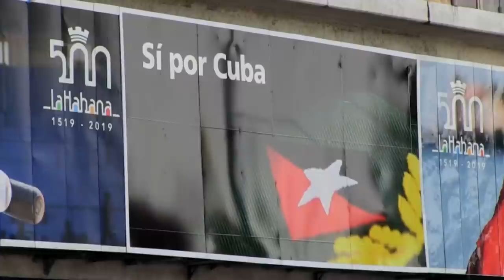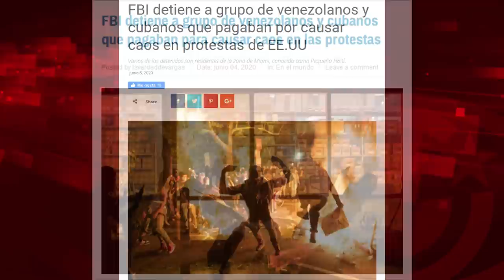“En Cuba ya hay una revolución, donde hace falta hacerla es en EEUU”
Circula en Twitter un video en el que, en Miami, Sandra Peebles, reportera del canal Univisión, entrevista a un joven cubano que porta una bandera del Che. La periodista le pregunta por qué, siendo cubano, no se va a vivir a Cuba. Todo un clásico. Él es Michael Martínez y conversamos con él.